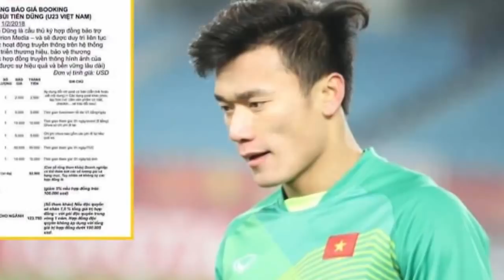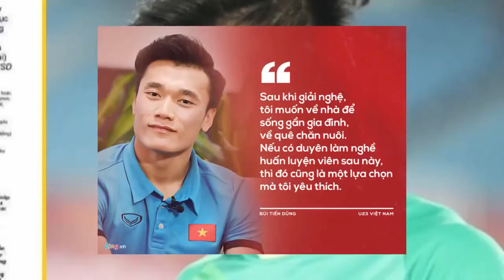Bỏ 30 triệu mua chiếc áo Thủ môn Bùi Tiến Dũng mặc trận CK U23 Châu Á